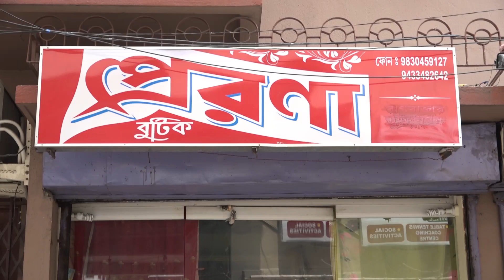PRERONA BOUTIQUE | WINTER SALE | EPISODE 28 | WHATSAPP-8617292744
ADDRESS- 2NO, PALLYSREE BIJOYGAR, JADAVPUR, KOLKATA-92.

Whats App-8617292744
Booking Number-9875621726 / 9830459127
EPISODE 28 Collections:-
1. Resham Check Embroidery- Rs.2800 / Discount- Rs.2300
2. Resham Check Aplique And Embroidery- Rs.2350 / Discount- Rs.2000
3. Pashmina Print With Stoll- Rs.2300 / Discount- Rs.2200
4. Pashmina Print With Stoll- Rs.2300 / Discount- Rs.2200
5. Soft Ghicha Print- Rs.3500 / Discount- Rs.3000
6. Dupian Meena Benarasi- Rs.2250 / Discount- Rs.2050
7. Half Tasar Hand Percy- Rs.3950 / Discount- Rs.3700
8. Bangalore Silk Gujarati And Kathiabar- Rs.7000 / Discount- Rs.6000
9. Bangalore Silk Kathiabar- Rs.6200 / Discount- Rs.5400
10. Semi Tasar Benarasi Antique Jari- Rs.3400 / Discount- Rs.3000
11. Half Resam Check Half Jamdani- Rs.3500 / Discount- Rs.3000
12. Mangalgiri Benarasi  - Rs.2370 / Discount- Rs.2200
13. Special Silk Chanderi Batik- Rs.2900 / Discount- Rs.2800
14. Special Silk Chanderi- Rs.2900 / Discount- Rs.2800
15. Special Silk Chanderi- Rs.2900 / Discount- Rs.2800
16. Resham Check Aplique And Embroidery- Rs.2600 / Discount- Rs.2200
17. Puna Katan- Rs.3200 / Discount- Rs.2500
18. Jari Par Tasar Colour Discharge- Rs.5200 / Discount- Rs.5000
19. Jari Par Tasar Colour Discharge- Rs.5000 / Discount- Rs.4800
20. Handloom Benarasi- Rs.2550 / Discount- Rs.2200
21. Handloom Jamdani- Rs.2550 / Discount- Rs.2200